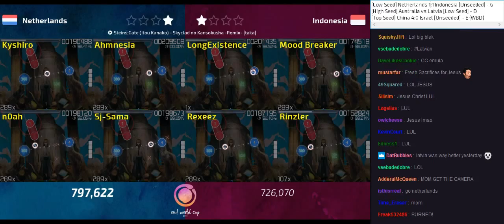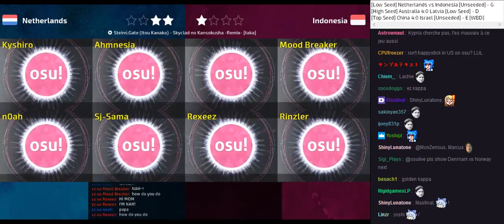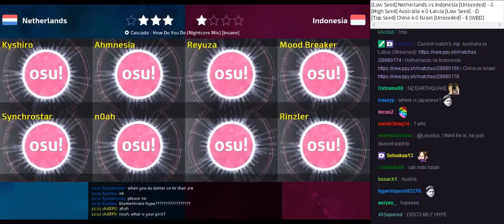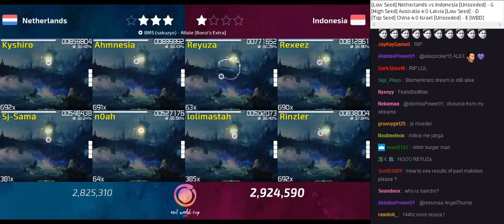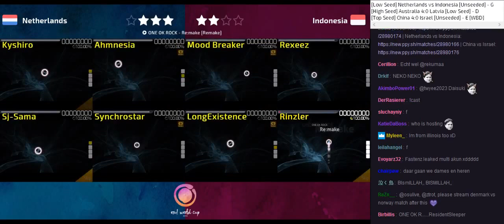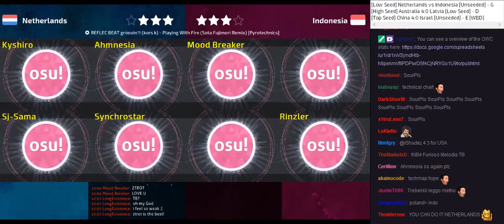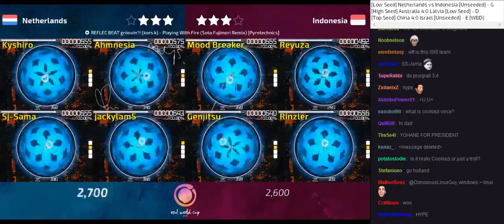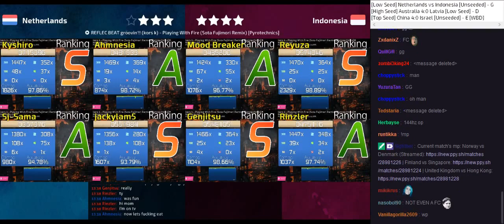osu! World Cup 2016 Group Stage - Group G - Netherlands vs Indonesia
Recorder : Riddle(_DAS_)